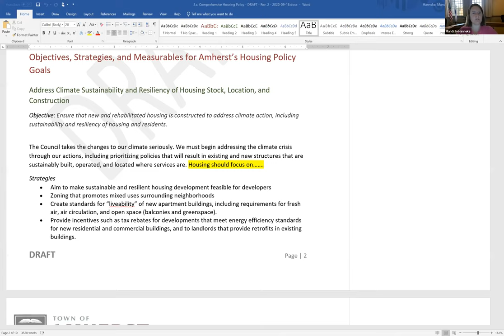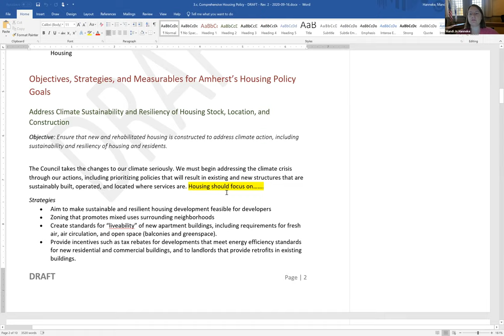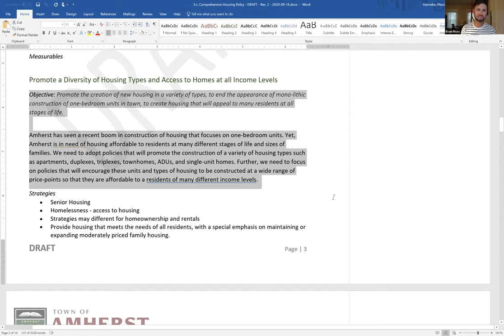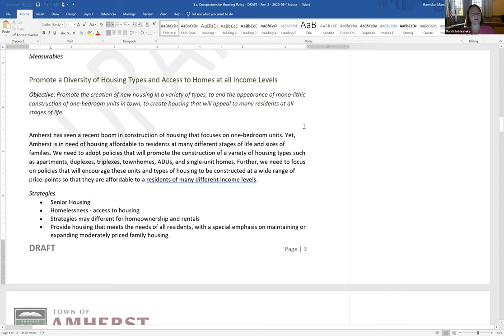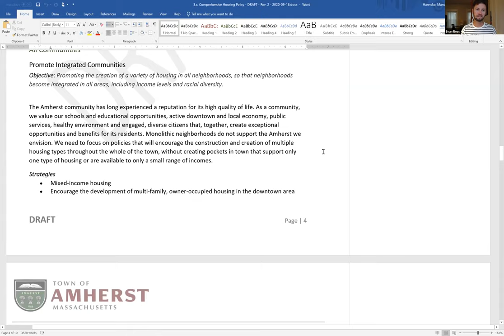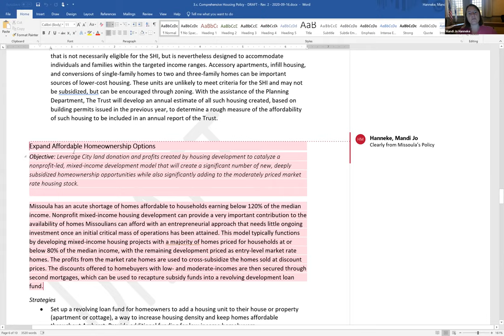Community Resources Committee Sep 29, 2020